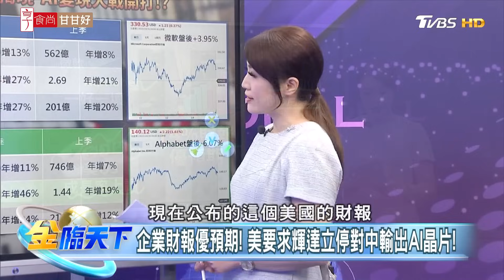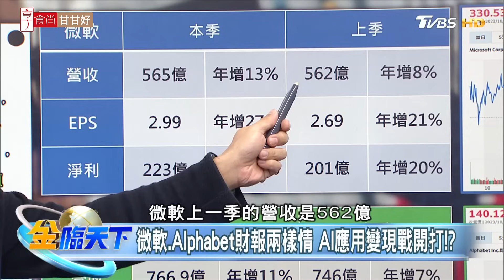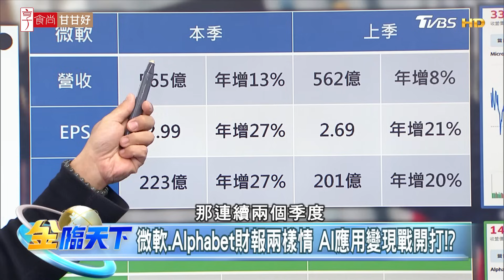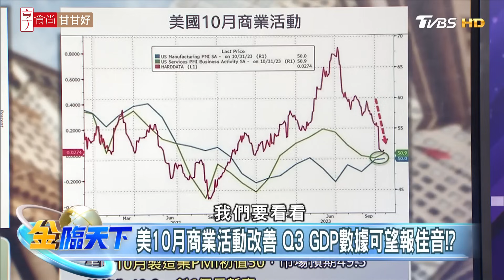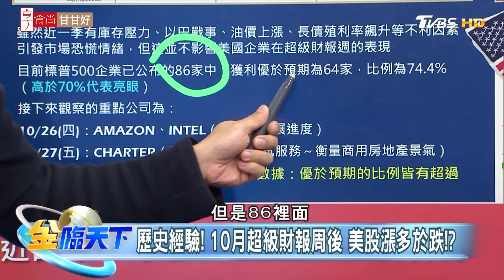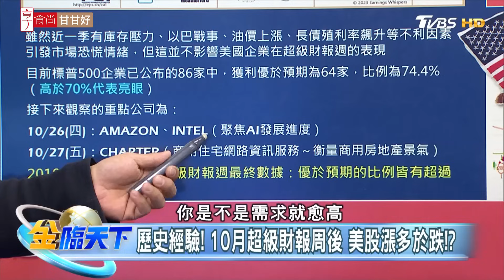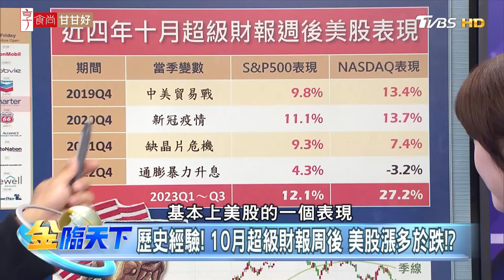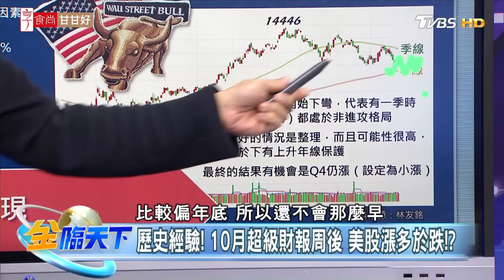【精華】微軟.Alphabet財報揭曉！AI變現大戰開打！？美國10月商業活動改善 Q3GDP可望報佳音！？10月超級財報周後 美股漲多於跌！？ 林友銘 @tvbsmoney 20231025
📍重點筆記📓
企業財報優預期！ 美要求輝達立停對中輸出AI晶片！！
微軟.Alphabet財報兩樣情 AI應用變現戰開打！？
美10月商業活動改善 Q3 GDP數據可望報佳音！？
歷史經驗！ 10月超級財報周後 美股漲多於跌！？